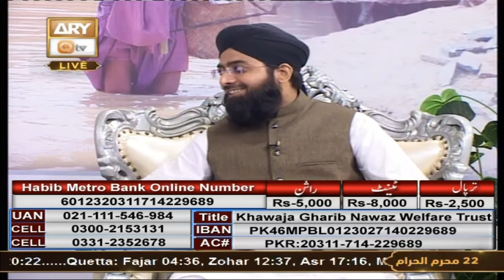Khawaja Gharib Nawaz Welfare - Balochistan Ki Pukaar - 21st August 2022 - Part 2 - ARY Qtv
Khawaja Gharib Nawaz Welfare Trust - Balochistan Ki Pukaar